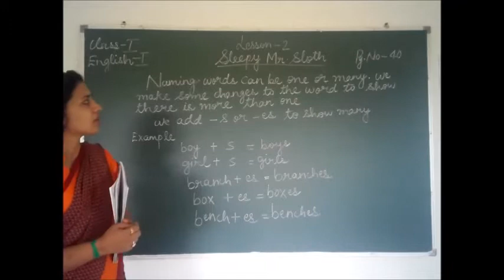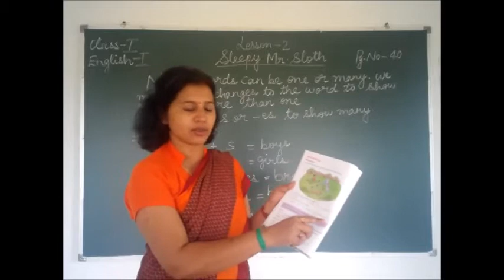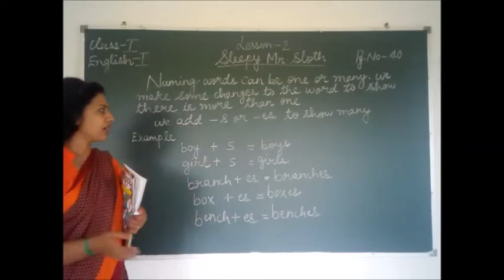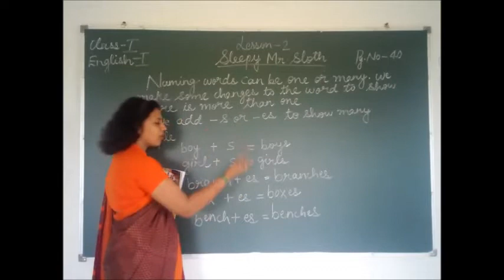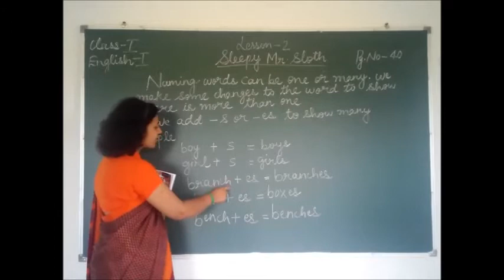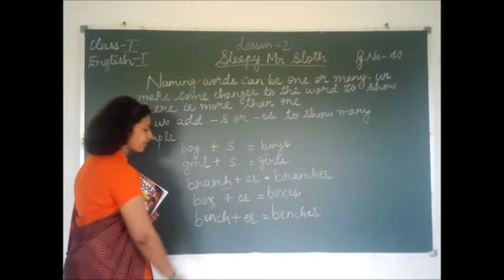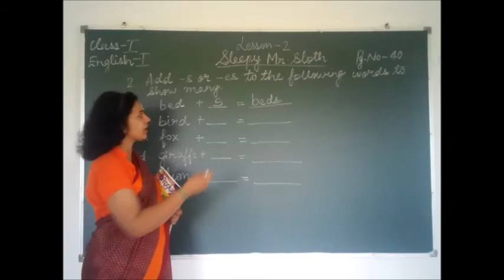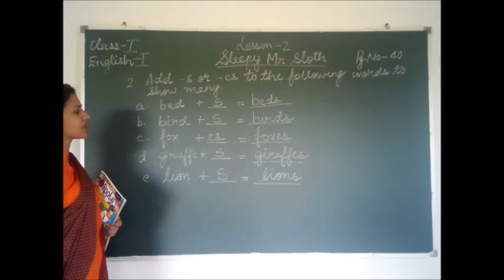Class - 1 (English) Lesson - 2 Sleepy Mr Sloth (Part - 7)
Teacher - Mrs Sandhya Praveen
Class 1
Lesson - 2 Sleepy Mr Sloth (Part - 7)
English 1